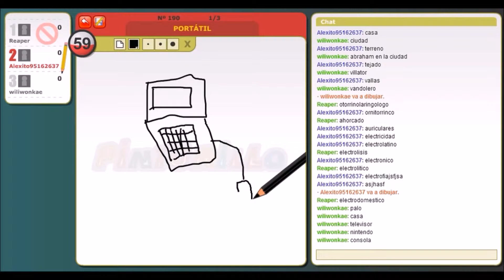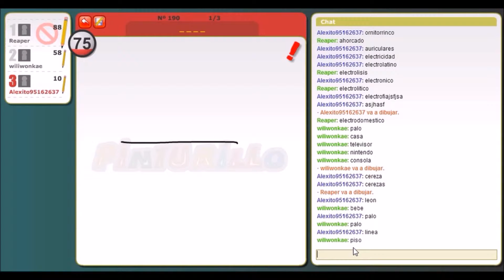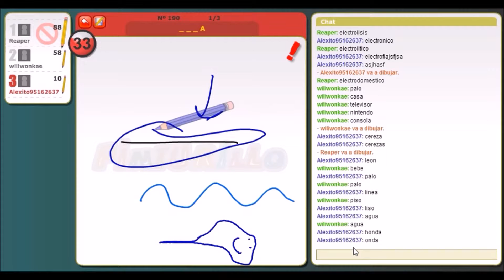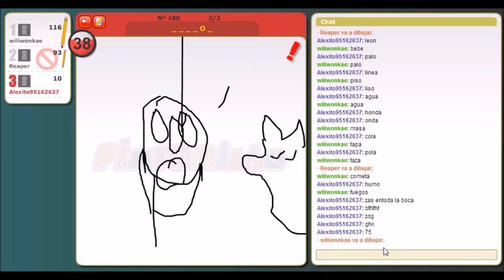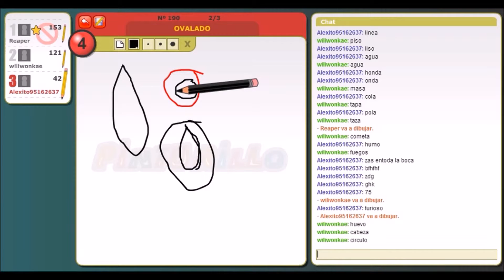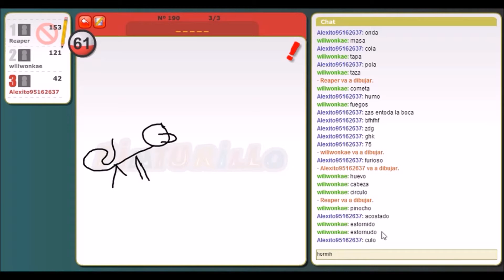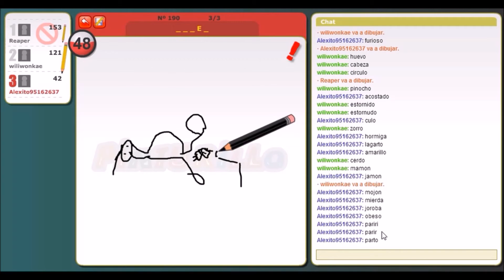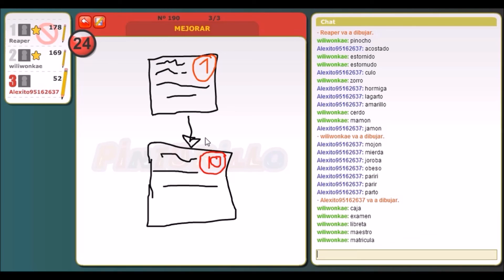Pinturillo - Jugando con los wilis